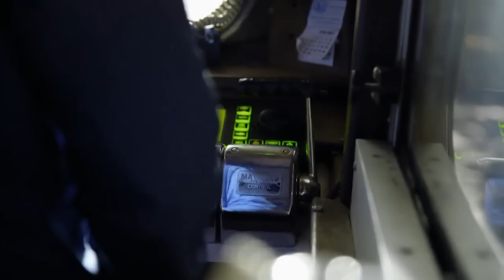Captain Rip Loses $50,000 Of Crabs & Gear! | Deadliest Catch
Captain Rip loses nearly $50,000 worth of crabs and gear when he accidentally navigates the Patricia Lee into the pots he just laid.